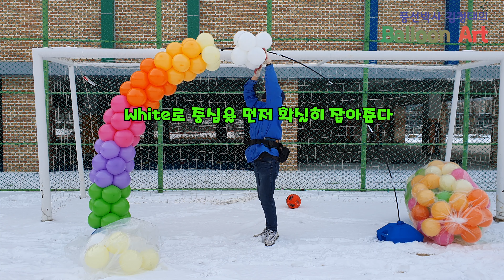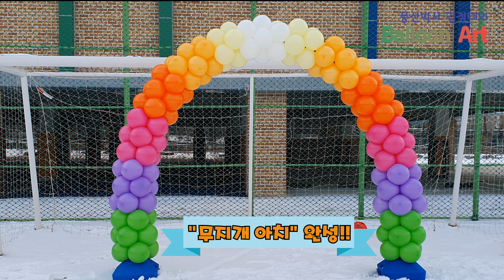무지개아치/Rainbow Arch//#159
스파이럴 패턴과 함께 가장 오래된 패턴중 하나인 '그라데이션 패턴' 입니다

7가지 색상이 사용되어 무지개패턴이라고 하기도 합니다

초기에는 Tropical teal, lilac, rose, Orange, Goldenrod, ivory, white 와 같은 색을 사용하였으나

제일 아랫단의 teal은 파랑 혹은 라임그린등으로 변형하여 사용하고 있습니다

반드시 위의 색상을 사용하여야하지는 않습니다

색상을 잘 맞춘다면 재고로 남아있는 풍선을 사용하여 사용가능합니다

항상 안전에 유의하시기 바랍니다

 궁금하신 사항은 언제든지 문의 바랍니다 ^^

박사학위논문 : 풍선아트 프로그램이 청소년의 정서표현에 미치는 영향과 효과의 참여적 관찰분석

The Participatory Observation Effect of Balloon Art  Program on Adolescents' Emotion

풍선박사 BalloonArt 풍선강좌 LimeGreen BalloonPh.D. 김정태 jung tae, Kim